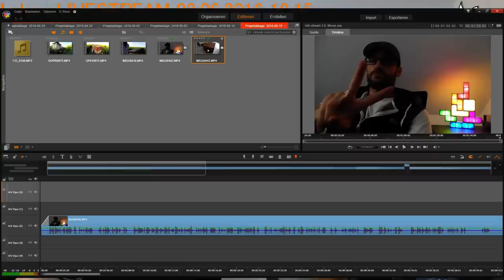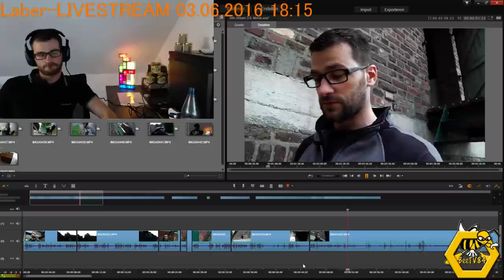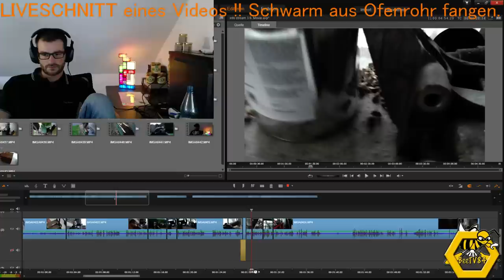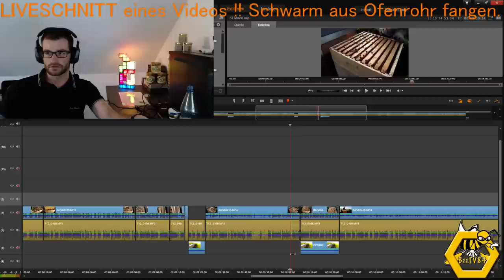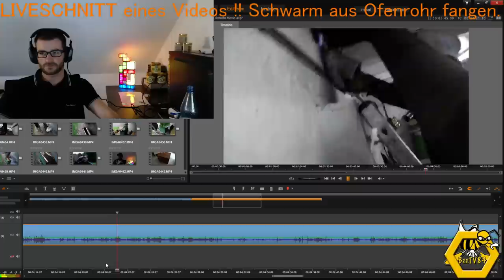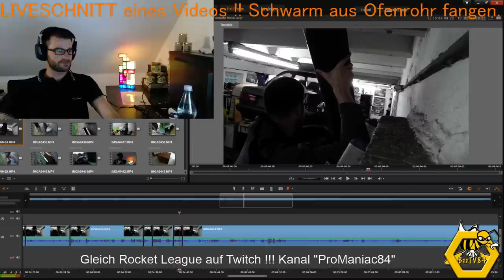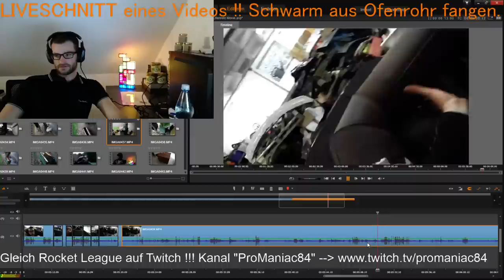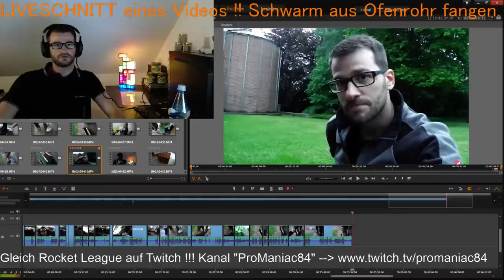Making of "Bienenvolk im Ofenrohr?!" - Die Arbeiten hinter der Kamera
Wie entsteht überhaupt ein geschnittenes Video ?! Evtl. ja für den ein oder anderen interessant :) Hier bekommt ihr mal einen kleinen Eindruck über die Entstehung eines Videos. In diesem Falle ist es das Video "BTVlog - Bienenvolk im Ofenrohr ?!".

Die Aufnahme ist vom 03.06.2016 und wurde nach dem offiziellen LABER-Livestream gestartet.

Vielen Dank auch an Alen Etemi aka Radesch für die tatkräftige stimmliche Unterstützung im Video :) Viva la Schwitz

Ihr habt auch Spaß am zocken? Dann besucht mich auf Twitch im Stream :)
Falls du als Dankeschön etwas spenden möchtest, kannst du dies unter dem nachfolgendem Link tun. Jede Spende ist natürlich freiwillig :)

Meine LIVESTREAM Ausstattung:
*TETRIS Lampe
*X-Box Controller
*LIVESTREAM Mikrofon

Meine Videoausstattung:
*großes Stativ
*kleines Stativ
*digitales Aufnahmegerät
Meine Arbeitshilfen:
*Set für Beginner
*Stockmeißel (ähnlich)
*Schleier mit Jacke & Taschen
*Honig Rührgerät
*Waage zum abfüllen
*Eichgewicht 500g
*Eichgewicht 200g
*Mein Refraktometer
*Kofferwaage zum einfüttern
*Meine Handschuhe